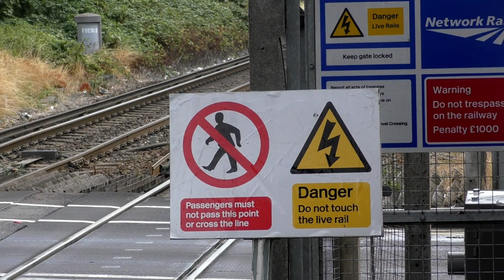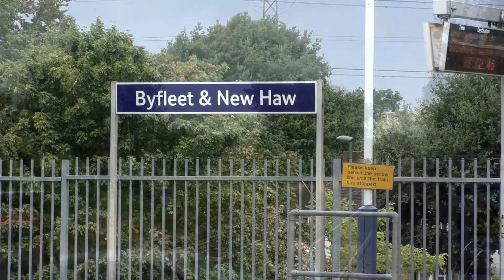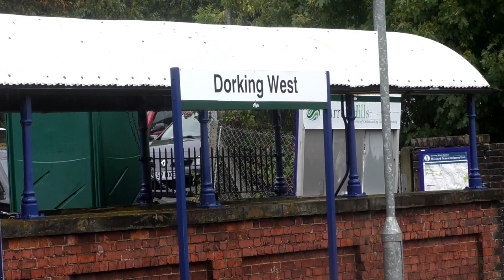35028 Clan Line | Belmond British Pullman - 10.08.18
On a cold and wet day, 35028 was put in charge of another Belmond British Pullman down the usual route of the Surrey hills, from London Victoria to Shalford return.

Despite the rain the previous day, and it still being very wet when 35028 arrived at Victoria, the fire risk was still on, and 35028 was to be assisted by 67 021.

The train is seen being pulled into Victoria by 67 024, with 35028 whistling as she arrives. Following still shots in the rain, the train is seen at Addlestone and Byfleet and New Haw, cruising past, with 35028 doing no work whatsoever.

Just after leaving Byfleet, the rain started again, and by the time I got to my third location, Dorking West, the rain had been very strong, but despite this 35028 was still seen passing doing no work, but certainly going at quite a speed and giving some nice good whistles as she had been all day. Looking forward to seeing steam running again soon.